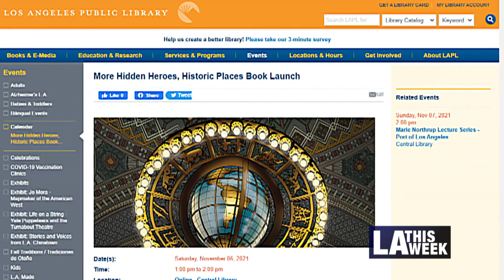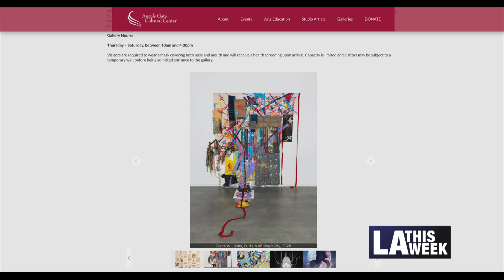Things To Do #1173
This week's segment includes:
- LA Made: Danny Trejo in Conversation With Donal Logue
- More Hidden Heroes, Historic Places Book Launch
- "Hair-pulling Between Good and Evil" Exhibit